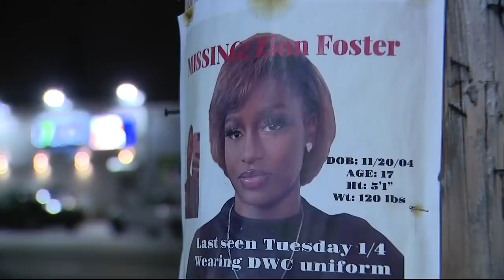Cousin of missing teen who threw her body in dumpster goes to jail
Jaylin Brazier was sentenced Wednesday in a Macomb County courtroom for lying to Eastpoint Police about the investigation of what happened to Foster, missing since January 5th.